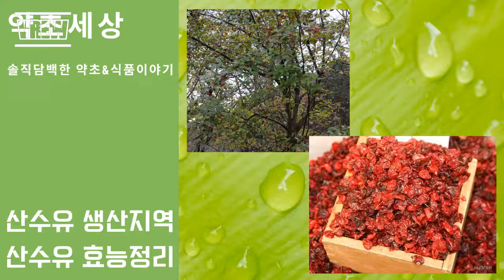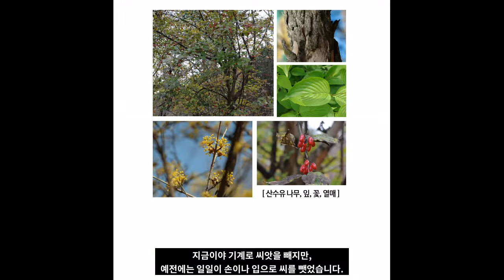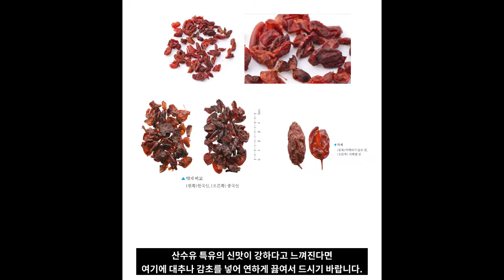남자에게 정말 좋다는 산수유! 생산지역과 한방에서 바라보는 효능들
산수유는 한때 천호식품 광고로 인해
국산 산수유재고가 바닥이 나면서 가격이 폭등했던 때가 있었습니다.
오늘은 이 산수유가 어디서 생산되는지
산수유는 어디에 활용할수 있는지
산수유가 실제로 신장기능을 좋게하는지에 대한 내용입니다.

사진출처
본초감별도감(한국한의학연구원 발행)
한약재감별도감(네이버지식백과)